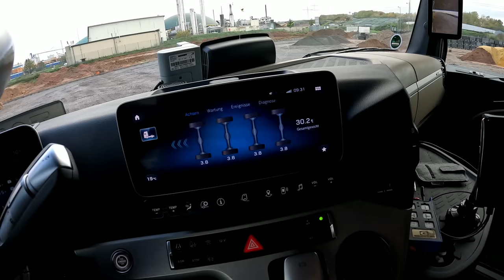#80.. M.Korz...da steht er der Apparat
Willkommen zu der 80. Folge.
In dieser Folge sind die Aufnahmen vom 9. und 10 November und Zeigen einige der Transporte des SLT der Fa. M. Korz Baggerbetrieb aus
 Enkenbach-Alsenborn.
Wünsche sehr viel Spaß beim ansehen dieser Folge und vielen Dank für die Unterstützung dieses kleinen Kanal's.

Vielen Dank und Liebe Grüße an alle, Torsten